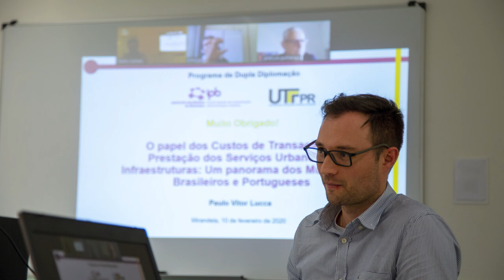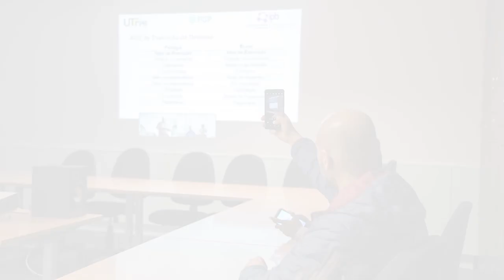Dupla Diplomação entre o IPB e a UTFPR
Defesas dos primeiros manuscritos de dissertação do Programa de Dupla Diplomação entre o Mestrado em Administração Autárquica (IPB) e Planejamento e Governança Pública (UTFPR).
Estudantes: Fernando Scaliante, Lucas Maciel e Paulo Lucca.